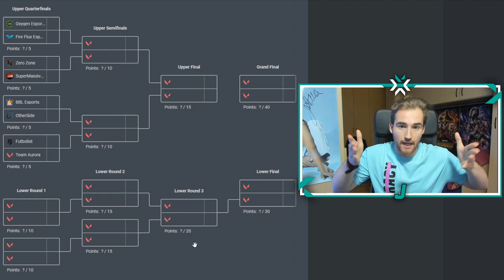MI PREDICCIÓN de los MAIN EVENTS de EUROPA, NA, TURQUÍA & CIS | VALORANT CHALLENGERS STAGE 03